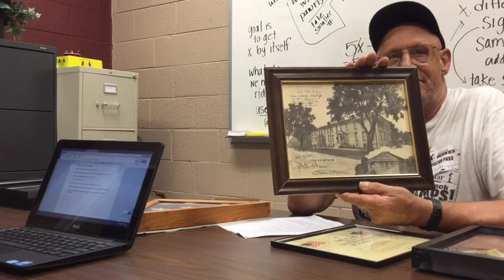Paul Duey interview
Interview about his military service.